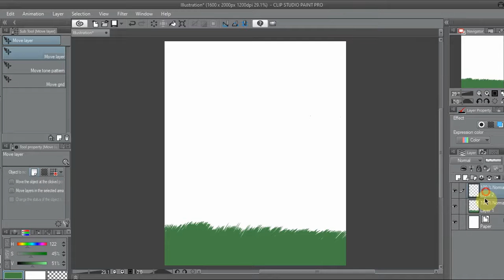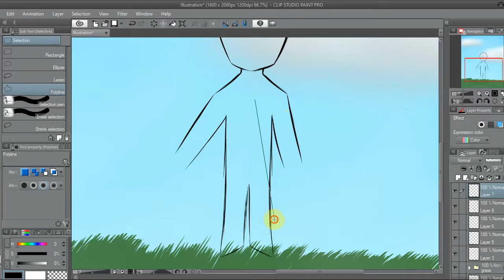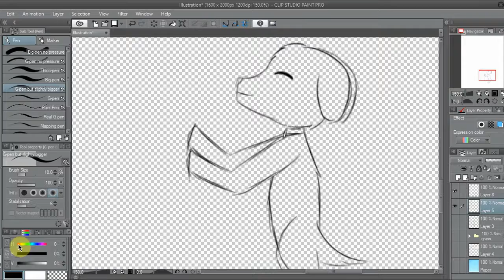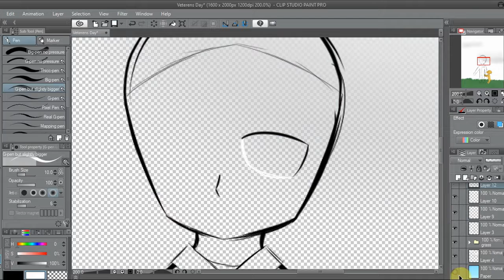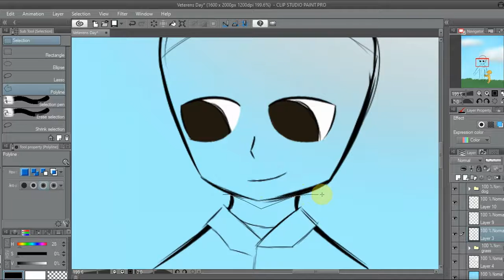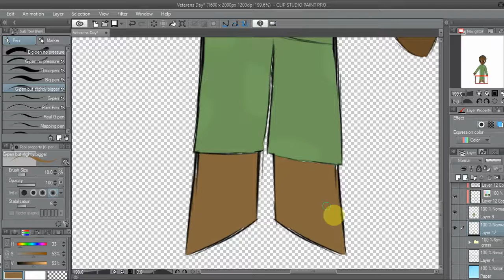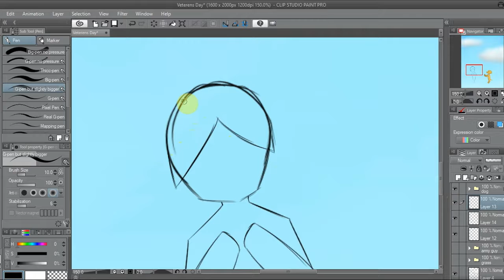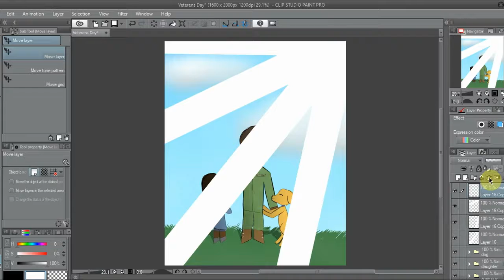Happy Veterans Day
didn't really know what I was doing the entire time but I'm ok with it

starting to get out of art block, but i might do a terraria video or something